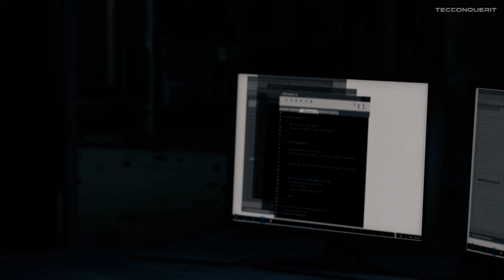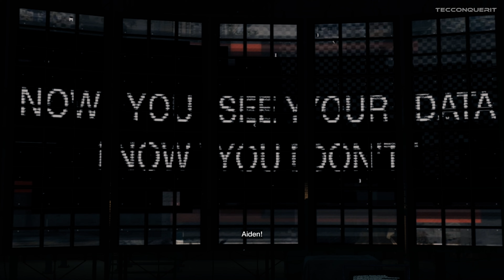Visiting Watch Dogs 1 Bunker Part 3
I should have played this game a whole long ago , this is what a game is about

let´s have fun with Watch Dogs 1 with The Technological Conqueror.

This Video is About:
TecConquerIt Gaming Watch Dogs Gameplay Game Next Level PVP Campaign Walkthrough Full Gameplay Top gaming channel Best gaming channel Gaming Gamer PVP Fun games to play with somebody Official YouTube Rumble